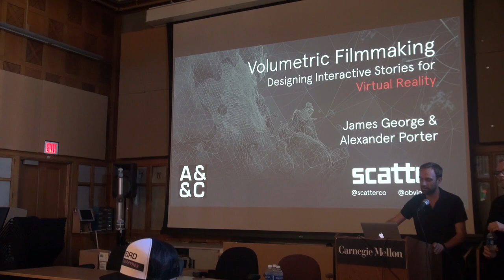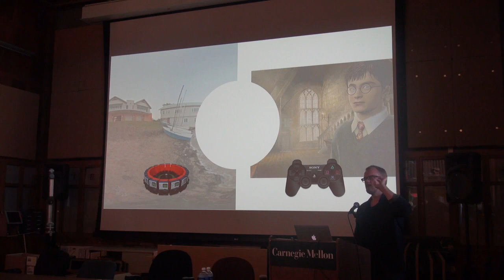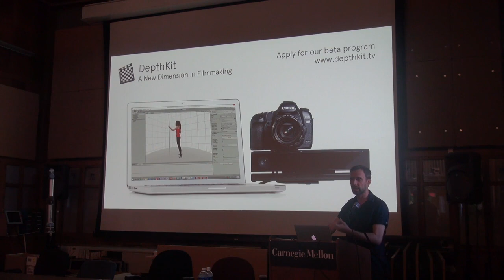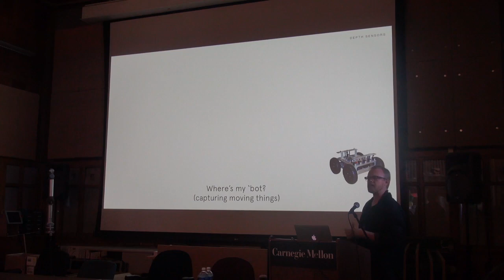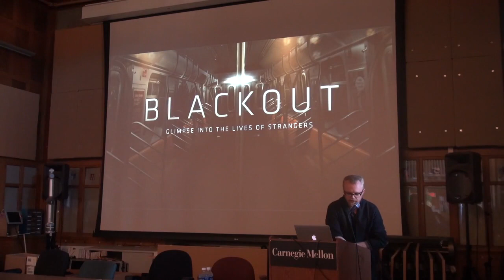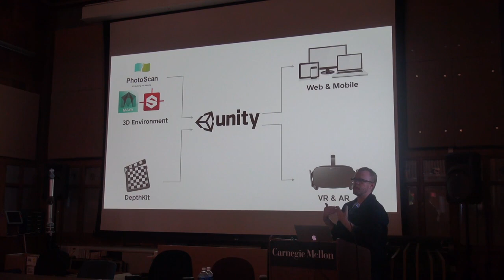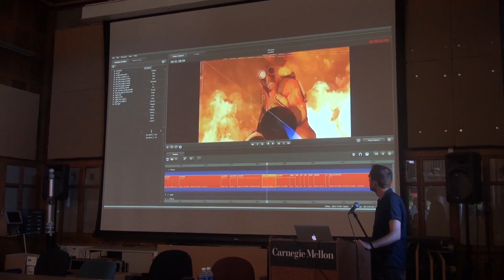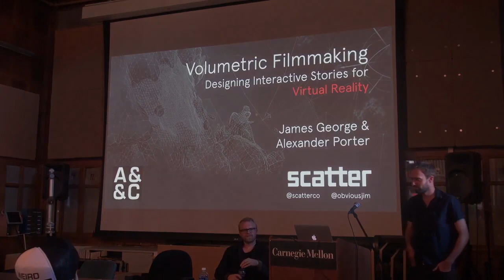WEIRD REALITY: Head-Mounted Art && Code :: Volumetric Filmmaking w/ James George & Alexander Porter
Volumetric Filmmaking :: Designing Interactive Stories for VR

James George (@obviousjim) addresses the emotional response to science fiction technologies as they become reality. Developer of the DepthKit, a volumetric cinema system, James is democratizing a new medium for cinematic expression to equip a generation of filmmakers with new tools for interactive narrative. He has applied this format towards feature films, installations, and software products advancing the art of the moving image.

James was the first artist in residence at Microsoft Research in Seattle; Guest Researcher at Yamaguchi Center for Arts and Media; Resident at Eyebeam Art + Technology center; Fellow at the STUDIO for Creative Inquiry at Carnegie Mellon. His work has been exhibited worldwide, including at the MoMA, ZKM, Ars Electronica, Sundance, Tribeca Film Festival, and Barbican Centre. In 2014, he cofounded Scatter, a creative studio dedicated to elevating important stories told in immersive media.

Alexander Porter (@alexicon3000) is an experimental photographer, interested in how photographic traditions intersect with emerging methods of scanning and computational photography. He is a member of the team behind the DepthKit, a tool for creating cinematic imagery with commercially available depth sensors. He has been facilitating access to this technique by teaching workshops internationally, designing open source tools for public engagement, and creating experimental films and installations. He speaks in the third person when writing bios.

Alexander’s work has taken him from Greece as an archeological photographer investigating the minute surfaces of artifacts, to South Korea as a documentary cinematographer investigating the role of video games in the lives of one of the most wired societies on earth.

Alexander is the creative director at Scatter, a design studio pursuing the application of photography and interactivity to immersive storytelling. Scatter (formerly Specular) was an inaugural member of New Museum’s NEW INC, the first museum-led incubator. He maintains a studio in Brooklyn.

Alexander runs workshops and classes, including most recently a photogrammetry workshop called Exquisite Cities in Belgrade, Computational Portraiture at NYU’s Interactive Telecommunications Program, The Camera of The Future at the Museum of Art & Design & various DepthKit Workshops.